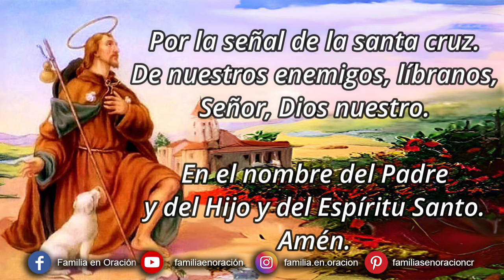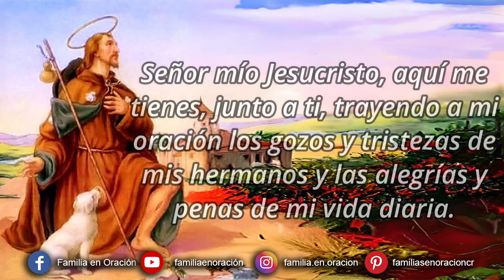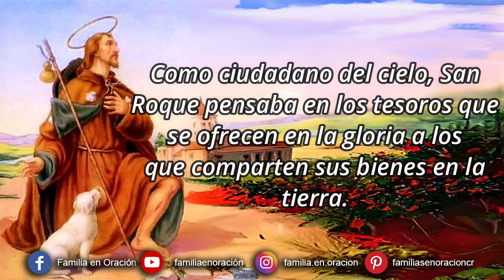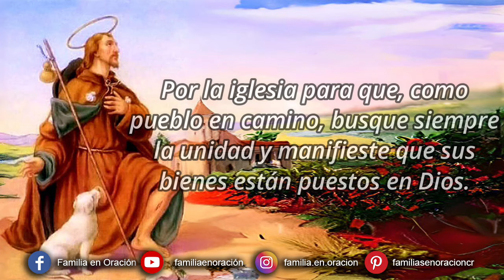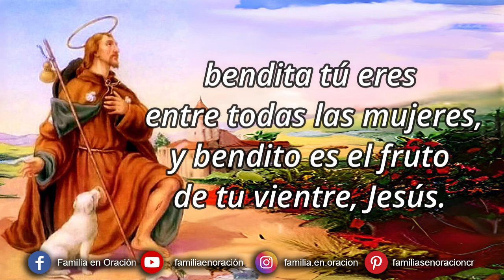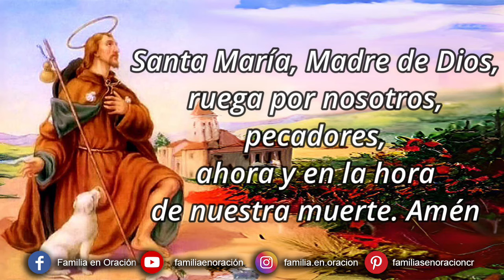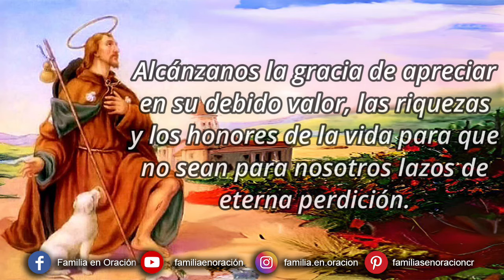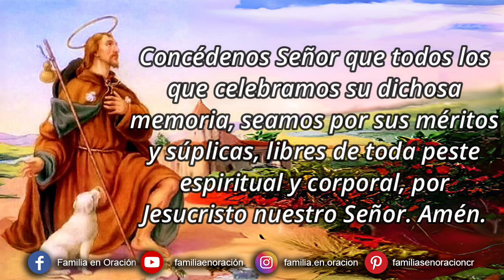Novena a San Roque - Día 3 🙏 9 de Agosto 2024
Novena a San Roque  - Día 3

🙏 Oración Inicial
Señor mío Jesucristo, aquí me tienes, junto a ti, trayendo a mi oración los gozos y tristezas de mis hermanos y las alegrías y penas de mi vida diaria. Camino por el mundo pero a veces me desoriento y no sé qué hacer, me distraigo a menudo en cosas materiales y me falta luz. Pero tú Señor hazme sentir nostalgia de ti y un firme propósito de no ofenderte nunca más, concédeme tu gracia para que contemplando el camino de tu vida terrena y atraído, además, por el ejemplo de San Roque, te siga con ilusión por la senda de esta vida hasta encontrar en ti, la paz y el gozo que no acaban. Amén.

3️⃣ *Día tercero - Breve Historia*

*_San Roque Peregrino por la vida_*

El joven Roque entregó sus bienes a los pobres, para seguir a Cristo sin ataduras, pues como Jesús decía, donde está vuestro tesoro, ahí estará vuestro corazón. Como ciudadano del cielo, San Roque pensaba en los tesoros que se ofrecen en la gloria a los que comparten sus bienes en la tierra. Roque acoge la palabra de Jesús y se considera bienaventurado pues a los pobres pertenece el reino de los cielos. Por ello, va de peregrino a Roma, viendo a Cristo en el camino, iba pues acompañado de Cristo, consciente de realizar el camino de fe. Con este espíritu se encuentra dispuesto a atender las solicitudes de los necesitados, no en vano abandonó la poltrona por las sandalias y el bordón, su disponibilidad no tiene límites.  La civilización del amor se sobrepone a la del asfalto, la de la dignidad humana a la del llamado bienestar.

A lo largo del camino escuchará otras llamadas del Señor, para que imite al buen samaritano de la parábola y no a los que prefirieron seguir su propio interés. Somos peregrinos en tierra extraña, pero caminamos hacia el cielo, la patria definitiva a la que pertenecemos ya, ahora, los bautizados, como ciudadanos del cielo.

*A Dios Padre que nos llama a seguir a Cristo sin ataduras terrenas para servirle en los pobres y enfermos, dirijamos hermanos nuestras súplicas*

✝️ Por la iglesia para que, como pueblo en camino, busque siempre la unidad y manifieste que sus bienes están puestos en Dios.

+ _Roguemos al Señor, Te Rogamos, óyenos_

✝️ Por todas las personas consagradas a Cristo, para que se consideren peregrinos en tierra extraña a la espera de la llamada definitiva de Dios.

✝️ Por los enfermos y por cuantos no les encuentran sentido a sus vidas, para que alcancen alivio y esperanza en la enfermedad.

✝️ Por todos nosotros, para que pospongamos la civilización del bienestar a la de la dignidad humana y fomentemos los valores cristianos en nuestra sociedad.

✝️ En honor de San Roque, dirijamos con cariño al Padre Celestial y a la Virgen María, concluyendo, con la alabanza a la Santísima Trinidad.

• Oh Dios, que nos has hecho ciudadanos del cielo mientras tenemos en la tierra un domicilio provisional, escucha nuestras súplicas, y por intercesión de San Roque, haz que, siguiendo a Cristo por el camino de la vida, podamos lograr al final de ella, los gozos eternos, por Jesucristo Nuestro Señor. Amén.

🙏 *Oración a San Roque*
Oh glorioso San Roque, que, por tu ardiente amor a Jesús, has abandonado riquezas y honores y buscaste la humillación, enséñanos a ser humildes ante Dios y los hombres. Alcánzanos la gracia de apreciar en su debido valor, las riquezas y los honores de la vida para que no sean para nosotros lazos de eterna perdición.

Te lo pedimos humildemente, oh glorioso San Roque,  para que seamos dignos de seguirte en el camino que lleva a la salvación eterna. Líbranos de toda enfermedad corporal, aleja de nosotros toda pandemia, alivia a los enfermos, fortalece a quienes los atienden, concede el descanso eterno a los difuntos. Alcánzanos el favor que te pedimos si es para honra tuya, gloria de Dios y salvación de nuestra alma Amen.

*V.* Ruega por nosotros Roque bienaventurado
*R.* Para que seamos libres de la peste y el pecado.

🙏 *ORACIÓN FINAL*
Dios eterno, Dios inmutable que al bienaventurado San Roque, mi patrón y abogado prometiste, que todo aquel que se valiese de su portentoso patrocinio sería libre del pestilente contagio. Concédenos Señor que todos los que celebramos su dichosa memoria, seamos por sus méritos y súplicas, libres de toda peste espiritual y corporal, por Jesucristo nuestro Señor. Amén